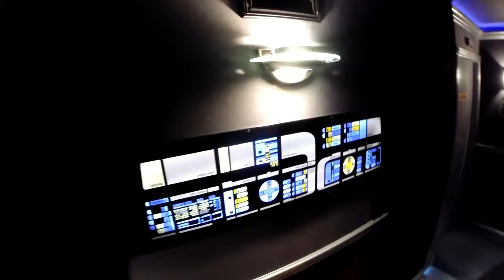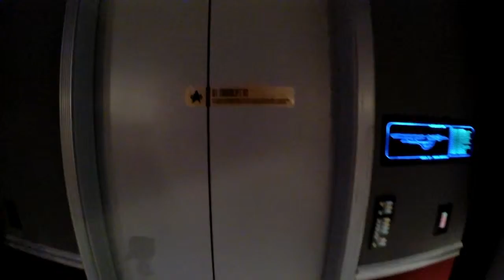Home Theater Walk Through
The West End Theatre as it is today.  A walk through the Star Trek doors, starring Robby the Robot.